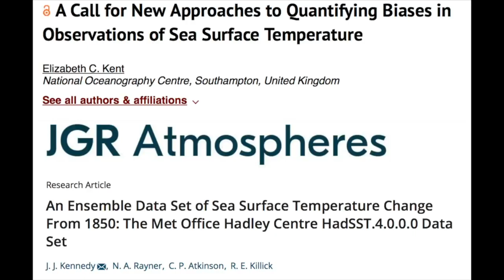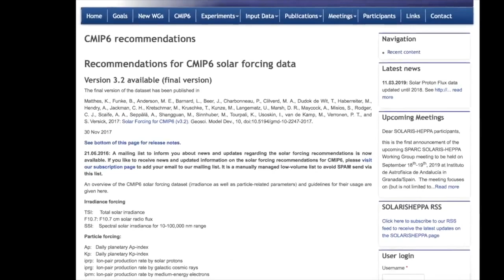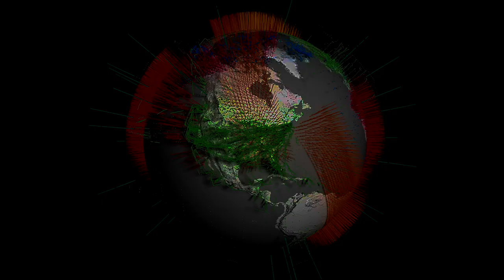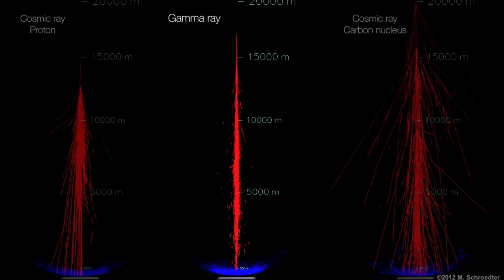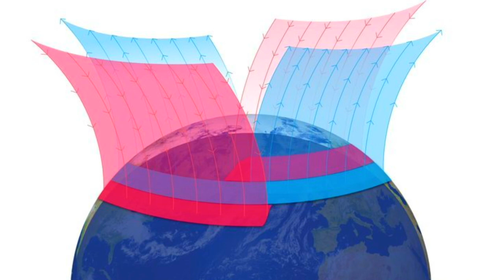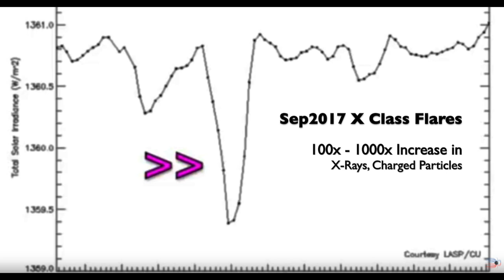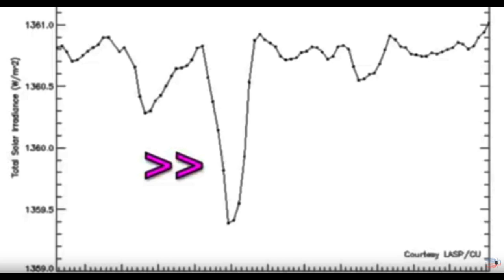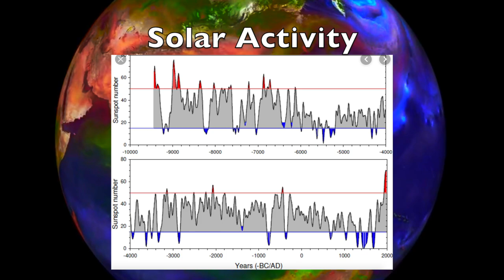THE SUN | Plasma Climate Forcing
This is the first in a new special series investigation the mechanisms of solar climate forcing. This is part 1, the previous full movie can be found below: